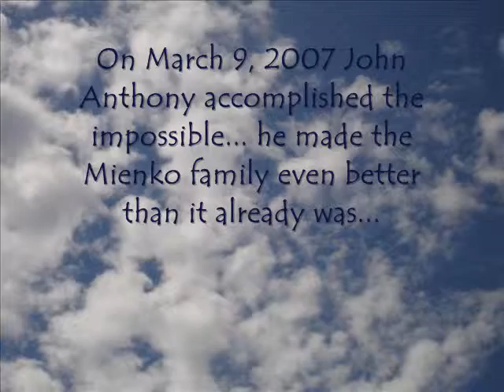John's 1st year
In celebration of John's first year of life.